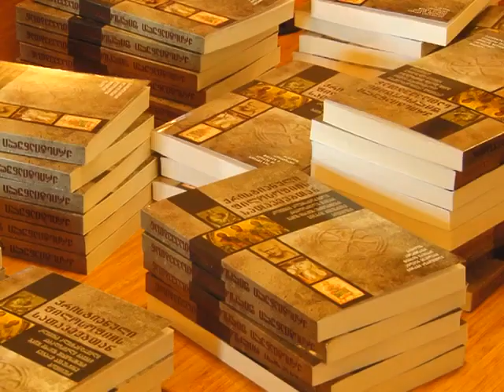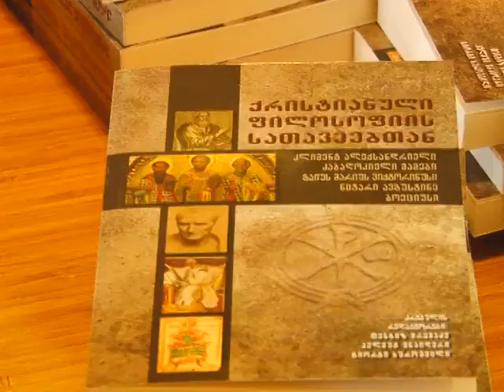კრებულის - „ქრისტიანული ფილოსოფიის სათავეებთან“ - პრეზენტაცია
კავკასიური ფილოსოფიისა და თეოლოგიის სამეცნიერო-კვლევითი არქივის ახალი გამოცემის პრეზენტაცია:

„ქრისტიანული ფილოსოფიის სათავეებთან - კლიმენტ ალექსანდრიელი, კაბადოკიელი მამები, გაიუს მარიუს ვიქტორინუსი, ნეტარი ავგუსტინე, ბოეციუსი“

კრებულის რედაქტორები: თენგიზ ირემაძე, ჰელმუტ შნაიდერი, გიორგი ხუროშვილი.

# ფილოსოფია # ქრისტიანული ფილოსოფია # ჰელმუტ შნაიდერი # გიორგი ხუროშვილი # რუსა ზოიძე